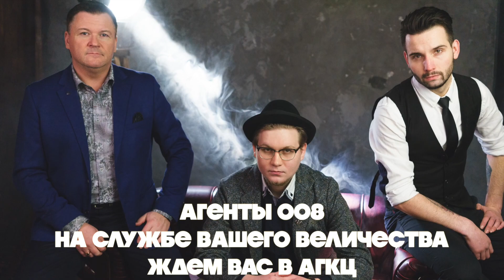Агенты 008 на службе Вашего Величества